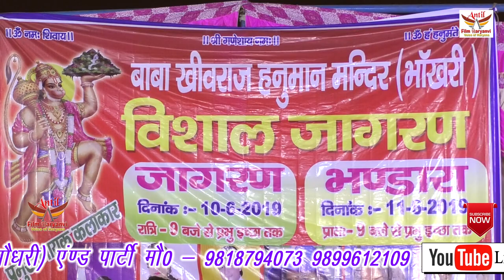भांखरी नारनौल गांव का स्पेशल गीत , AMIT CHAUDHARY ,KHEEVRAJ HANUMAN JI , ANTIL FILM PVT LTD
TITAL- jila mahendergarh haryana khas bhakhri gav. suna
bhakto ke dukh dur kare baba kheevraj hanuman ka nam suna
SINGER- amit chaudhary
ARTIST- amit chaudhary
WRITER-  kailash chand
show place name - bhankhri narnaul
thanks for - kheevraj hanuman